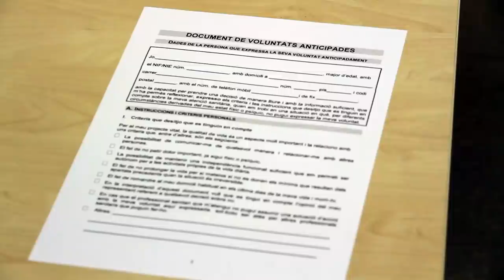El treball social a l'ICS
Amb motiu del Dia Mundial del Treball Social, que se celebra el tercer dimarts del mes de març, la coordinadora de Treball Social de l'Institut Català de la Salut, Victòria Mir, explica en aquest vídeo la tasca que fan els professionals que s'hi dediquen.